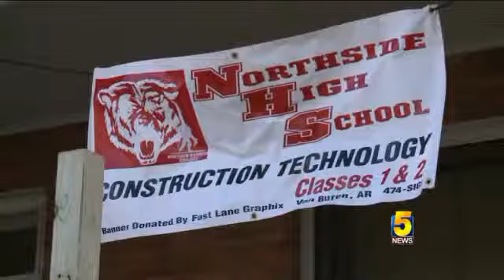High Five: Area Students Build Wheelchair Ramp For Veteran